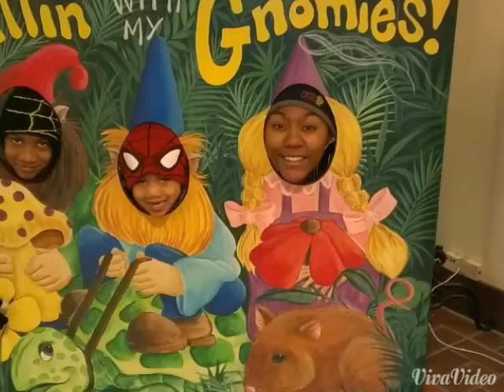Teayrra Thomas Graduation Tribute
This song says ALL of how I feel for this young lady. Words can't express how proud I am of this young lady. But I must also thank the ppl who helped her get to this point. You all could have invested your time and energy elsewhere, but you chose to put it into her welfare on a DAILY bases and I can't thank yall enough.

Bouka I am so proud of you and all of your accomplishments. Spread your wings and fly high because your destine for greatness!

Thank you GOD for blessing me with this precious jewel.